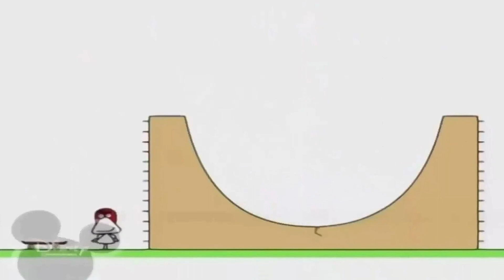April 20, 2021